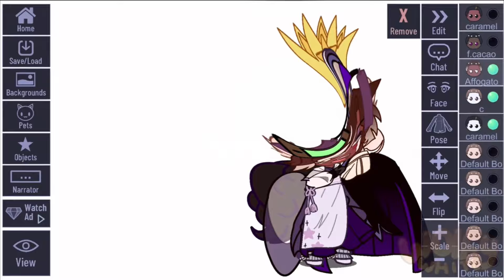✨💜 Affogato Cookie Animation Gacha Meme Compilation part 1 💜✨ // Cookie Run Kingdom 📣 🙏💖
The og vids are deleated so i just made this compilation to save up some space
Ye i created all those vids on the compilation ☺️✨